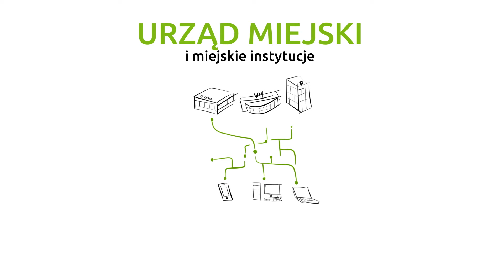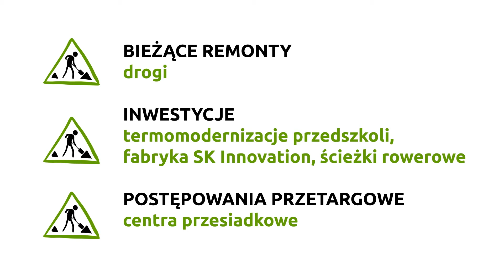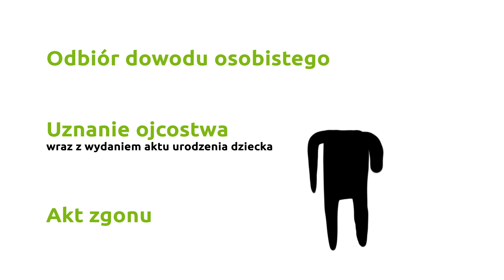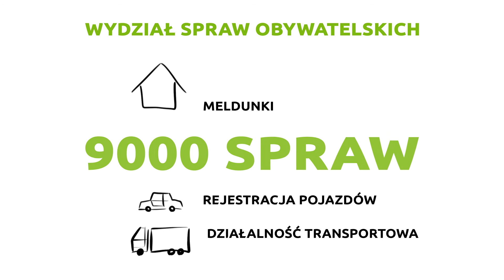Urzędowe sprawy załatw on-line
Mimo trwającego stanu epidemii, Urząd Miejski w Dąbrowie Górniczej cały czas pracuje dla mieszkańców. Sprawy realizowane są mailowo, telefonicznie, korespondencyjnie, przez platformę ePUAP, przez biuro podawcze i tylko w szczególnych przypadkach osobiście.
- Dziękujemy za waszą cierpliwość oraz wyrozumiałość i trzymamy kciuki, aby jak najszybciej wrócić do normalności – mówią pracownicy dąbrowskiego UM.